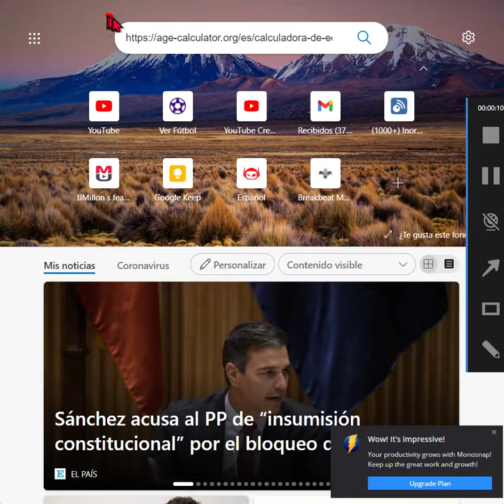Calculadora de cuantos años tendré en el futuro.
¿Cuántos años tendré en el futuro? Si nací en, ¿qué edad tendré en? Con esta calculadora de edad futura se puede calcular qué edad tendrás en una fecha futura

HEY QUE ONDA, COMO ESTÁN. Vengo con una utilidad para mentes obtusas con poca capacidad de procesamiento. En la descripción del vídeo tienen un enlace que os llevará a esta página dónde pueden saber qué edad tendrán en un determinado año del futuro.
Tan solo tienen que agregar la fecha de nacimiento, establecer la edad futura y pulsar en en calcular.

Ahora les viene especificado, que edad tendrán en ese año, en años, meses, semanas, días, horas, minutos, o incluso segundos.

Espero que les sirva, Un saludo y hasta pronto.